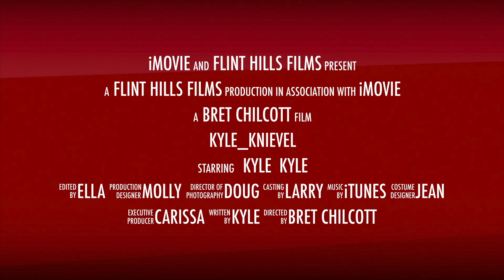Kyle Knievel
Kyle rides his bike across the Flint Hills jump! Near Atlanta, KS